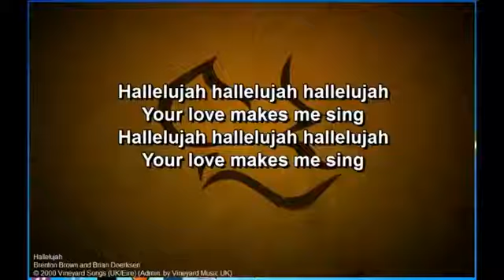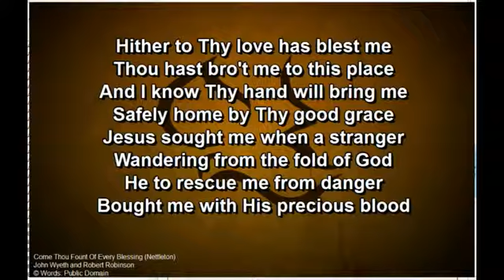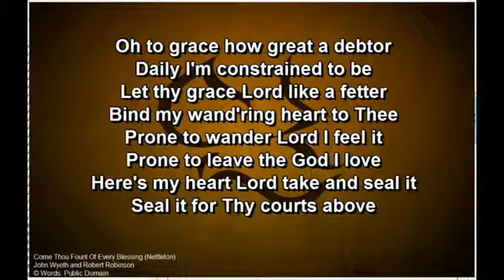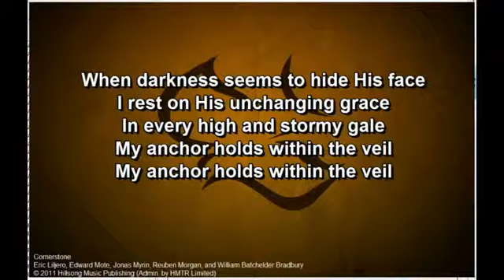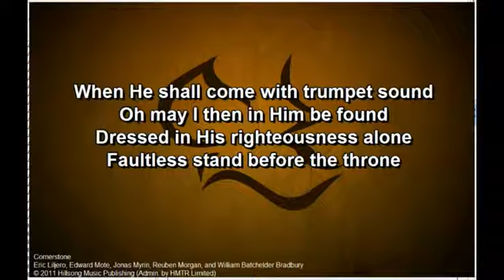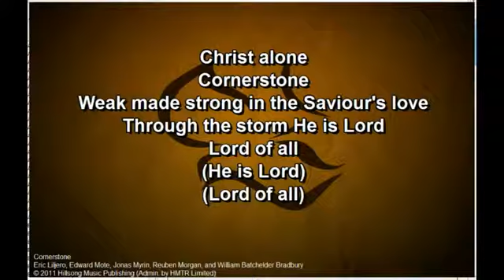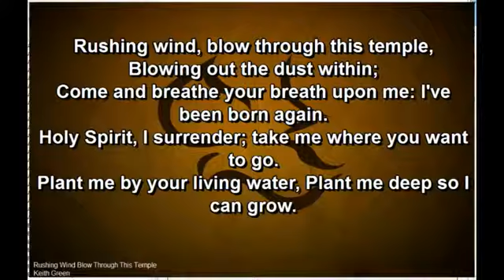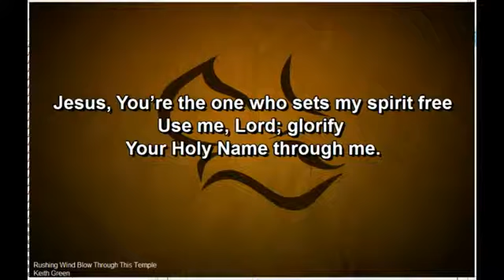Family Living - 1 Timothy 5